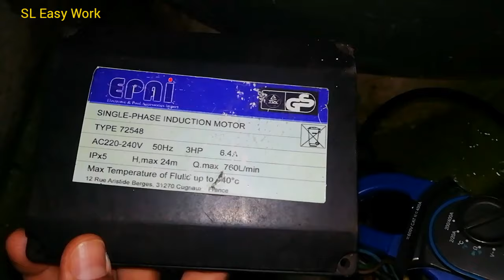Water Pump Repair Sinhala - water motor / water pump motor - Overload Switch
This video about how to repair a water pump in sinhala

Hello friends in this video I have shown you that. How to check water motor winding with multimeter. how to test running, starting and common connection, winding body earth testing using a multimeter  simple tricks. very easy way. If you satisfy this video so please Like & Share. comment below in the comment section. you must Subscribe our channel for more updates and Don't forget press bell Icon for New videos Notification. I hope I will see you again in the next video. Thanks' for watching video.

කරුණාවෙන් සලකන්න,

මෙම විඩියෝව නිර්මාණයේදී යෝදාගෙන ඇති වතුර මෝටරයට අදාල කොටස් සෑම වතුර මොටරයක් සදහාම පොදු නොවිය හැක, විවිධ මෝටර් සදහා විවිධ ක්‍රම සහ ශිල්පීය ක්‍රම භාවිතා කිරීමට සිදුවේ, ඒ නිසා හැකිතාක් ප්‍රවේසමේන් එම උපකරණ කොටස් පිලිබද දැඩි අවධානයෙන් යුතුව කටයුතු කරන මෙන් දන්වා සිටීමට කැමැත්තෙමු.

* How to repair domestic water pump. capacitor and air bobble problems, water pump repair at home